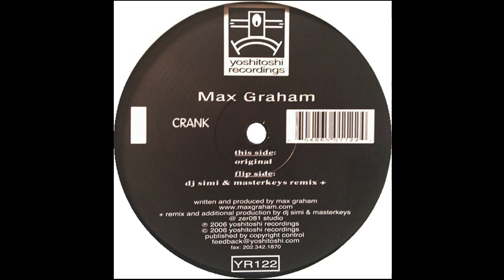Max Graham ‎– Crank (Original)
Max Graham ‎– Crank

Label: Yoshitoshi Recordings ‎– YR122
Format: Vinyl, 12"
Country: US
Released: 05 Sep 2006
Genre: Electronic
Style: Progressive House